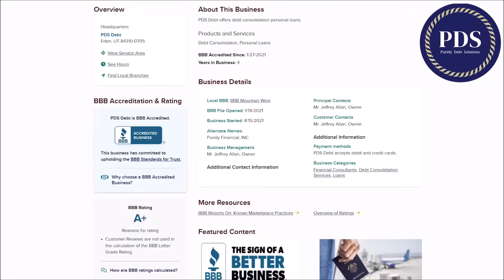Hurricane Erin Is About To Take A BIG Turn...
You’re 30 seconds away from being debt free with PDS Debt. Get your free assessment and find the best option for you Thanks PDS for sponsoring this video!

In today’s weather forecast, we are talking about Hurricane Erin, which is set to become a POWERFUL Category 4 Hurricane in the Atlantic Ocean. Impacts are possible in Bermuda, Lesser Antilles, Puerto Rico, Bahamas, and United States. In this forecast, we break down the chances of each scenario occurring and why YOU should be watching this closely.

0:00 - Weather Today
1:09 - Hurricane Erin (Detailed Breakdown)
7:07 - Severe Weather, Heatwave

Max Velocity is a degreed meteorologist and covers extreme severe weather, tropical storms, hurricanes, and wintry weather in the United States. Max Velocity has over 1,250,000 followers across three social media platforms and is well-known for providing accurate and honest weather forecasts. Max Velocity can be found on YouTube, Facebook, TikTok, Twitter, and Instagram.